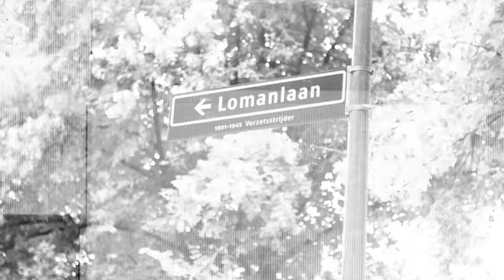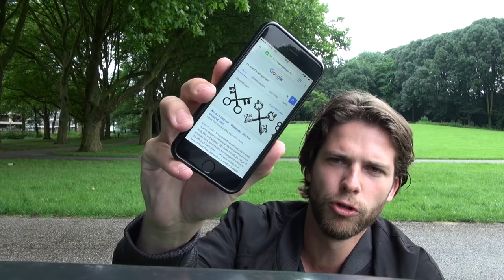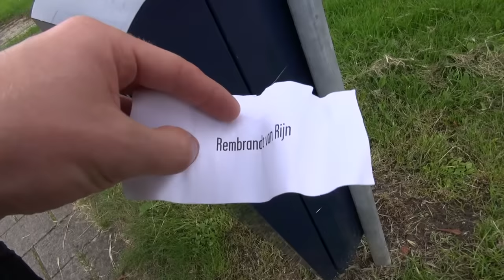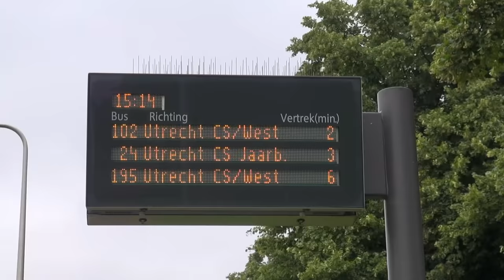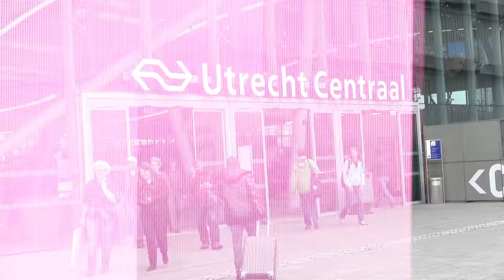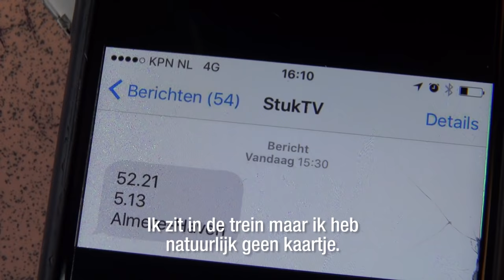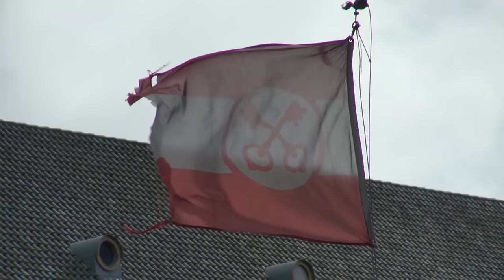#195: Van A naar B op GPS [OPDRACHT]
Exact 1 uur na de start ontvangen wij alledrie de GPS coördinaten van de eindlocatie. Wie er als laatste is, ontvangt 10 taarten in zijn gezicht. Welke trucjes gebruiken we om de anderen dwars te zitten?

Tracklist:
Holl & Rush - Lift Me Up
Pep & Rash x Lucas & Steve - Enigma